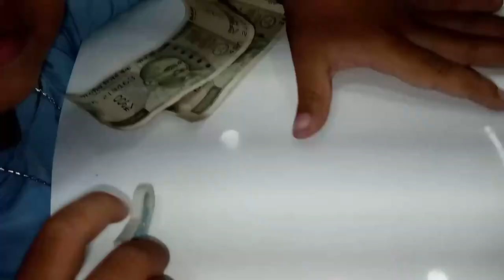SIDHARTH BRITHDAY | SHOPPING VIDEO-1 | FUNNY VLOG WITH FUN MASTI | RAKENDRA SIR | BEST FUNNY VIDEO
FUNNY VLOG WITH FUN MASTI | RAKENDRA SIR | BEST FUNNY VIDEO